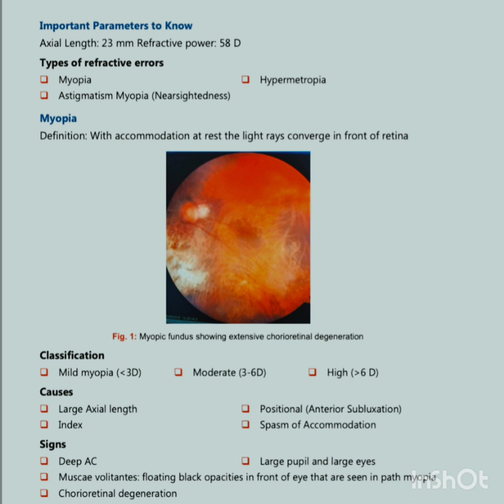refractionist refractive error biology medicalstudent eyedoctor eyecheckup eyevision upsssc